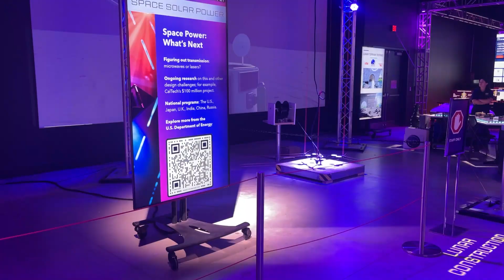Astroport Space Technologies Introductory Video Clip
I recently visited Astroport Space Technologies which is  working with
NASA Artemis  to develop technologies to greatly reduce risks of landing spacecraft on the lunar surface & mitigate landing exhaust regolith plume problems.

This is an overview of my visit & what they are working on. Their solution may help future SpaceX, NASA & other missions while literally paving the way to permanent habitation!

Astroport Space Technologies is currently manifested on the initial SpaceX Starship HLS demo landing currently expected sometime in late 2025 or early 2026. During this demonstration landing, Astroport in conjunction with their partners including Astrolab will demonstrate their patented magnetic levitation system to sift the lunar regolith to the desired 70 micron level, which will be a key part of their technology to produce the required lunar bricks that will form the landing surface.

Thank you to Astroport, CEO Sam Ximenes & the Asroport team for allowing me to visit and share much of what I saw and learned during this amazing visit! I wish them the very best of luck achieving their lofty goals!